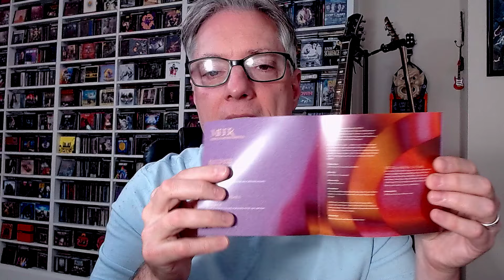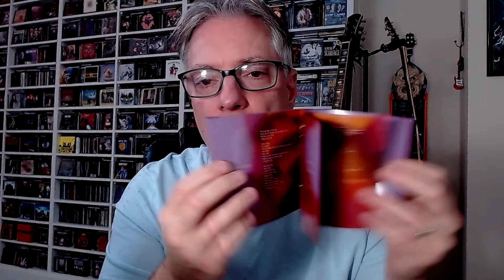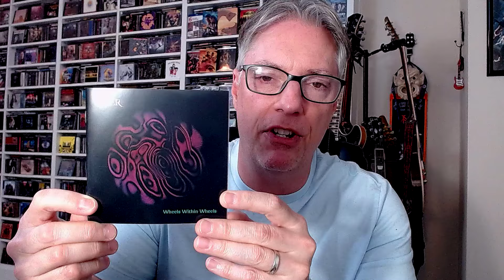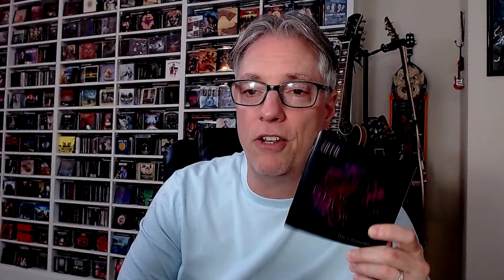Review: Meer 'Wheels Within Wheels' (progressive rock/pop)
Join Pete Pardo for a review of the 3rd studio album from Norwegian prog/pop act Meer, 'Wheels Within Wheels'.